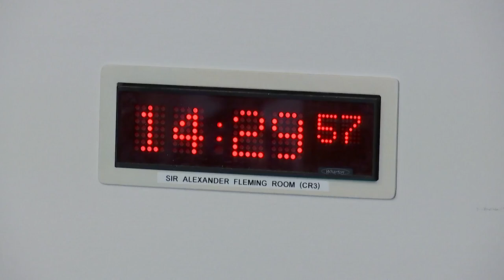Health, Social Care and Sport Committee - 20 September 2022